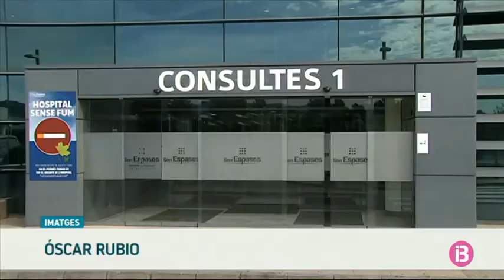Salut Pública ja ha contactat amb unes 70 persones relacionades amb l’home infectat per coronavirus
La dona i les dues filles de l’home britànic infectat per coronavirus ja han abandonat l’hospital, després de romandre-hi des de dissabte. Els resultats de les darreres mostres han tornat a donar negatiu.

Ell, en canvi, repeteix un segon positiu el que el manté aïllat a l’hospital. Avui li repetiran les proves. També ho faran divendres, ja que si donàs negatiu en aquesta ocasió, se’n necessitaria un segon per confirmar que està lliure del virus.

També ha donat negatiu el nin de 7 anys que estava en investigació per un possible contagi. Això manté a Espanya sense transmissions directes. Els dos casos són importats.

Mentrestant augmenta la llista de gent que se sap varen tenir un contacte estret amb l’infectat. Salut Pública té, en aquests moments, en vigilància unes 70 persones.